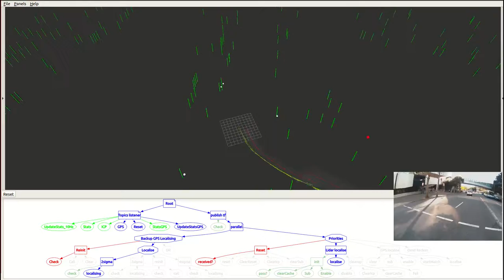Behavior tree framework for global localization using lidar, GPS, wheel encoder and IMU